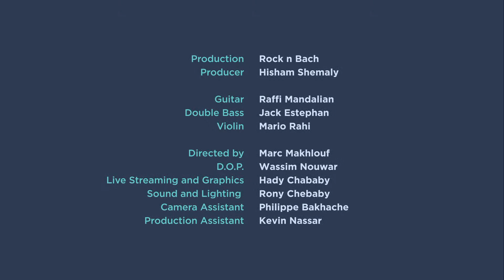Trio Mirdad - Live on SPOTIT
“Mirdad” is the main character of the allegorical book of philosophy - The Book of Mirdad - by Lebanese author Mikha'il Na'ima that he himself described as a summary of his view on life.

Following the path of Mirdad calling for the unity of different people in universal love through a variety of philosophies, it is the passion for a shared musical direction that gave birth to "Trio Mirdad" was launched just a year ago, the idea of this band has been ruminating in the minds of its members - Mario Rahi (violin), Raffi Mandalian (guitar) and Jack Estephan (Double Bass) - for the past twenty years.

The music of Mirdad is a culmination of the trio’s personal identities as musicians shaped by their cultural journey from their home country, Lebanon, across the Mediterranean sea to Europe bringing together different musical styles encountered on the way such as Gypsy, Jazz , French Music, Tango, Classical and Arabic, all interpreted and developed in their own unique way.

The fusion of these immortal musical styles with the knowledge, technique and virtuosity of Trio Mirdad is a truly unique and new musical style.

Trio Mirdad:
Raffi Mandalian - Guitar
Jack Estephan – Double Bass
Mario Rahi - Violin

This episode is supported by: AFAC and AL MAWRED

Yardbird_lb - Rock’nBach - TRC group - Technosound by Georges Bitar

Crew Members:
• Production: Rock’n Bach
• Producer: Hisham El Shemaly
• Directed by: Marc Makhlouf
• D.O.P.: Wassim Nouwar
• Live streaming – Graphics: Hady Chababy
• Sound Engineer: Rony Chebaby
• Camera Assistant: Philippe Bakhache
• Production Assistant: Kevin Nassar